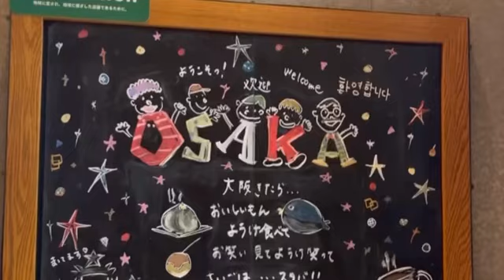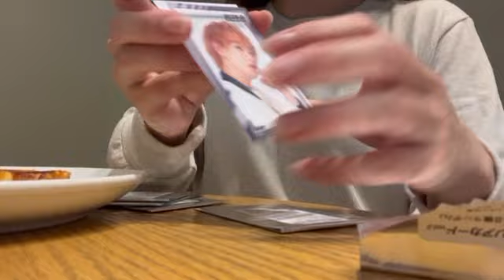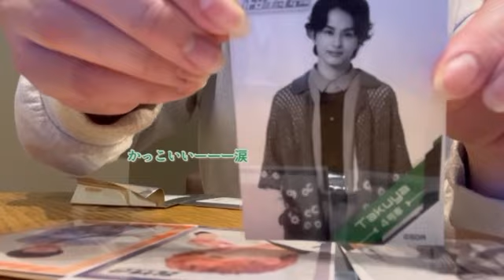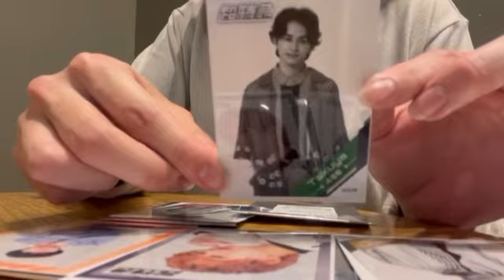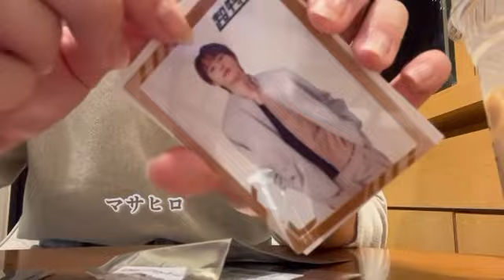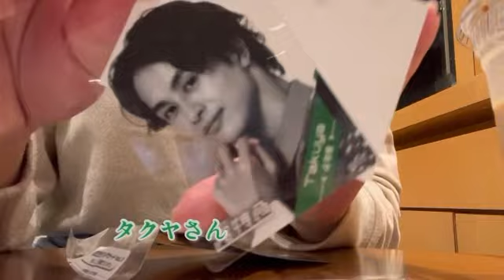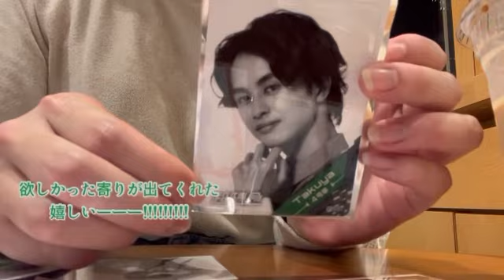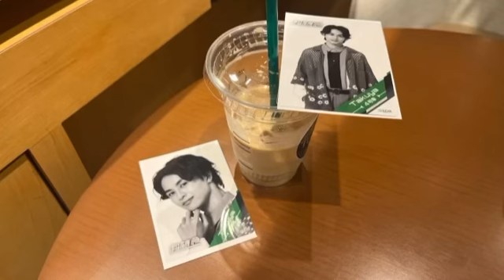超特急 OIOI マルイ クリアカード 開封してみた🕊️